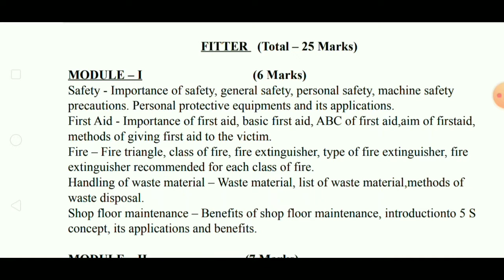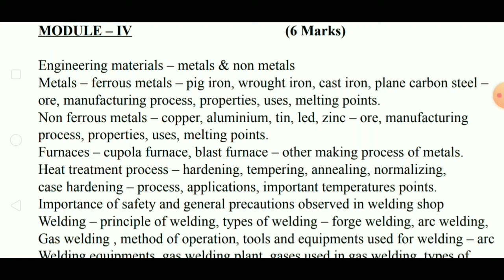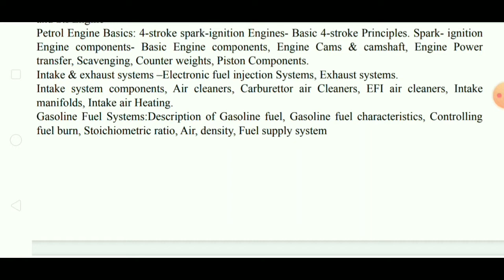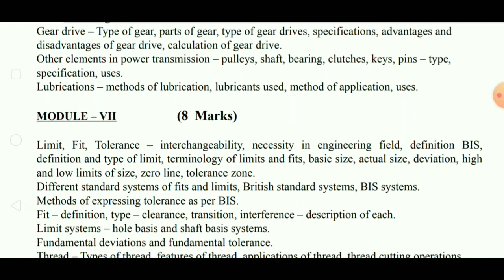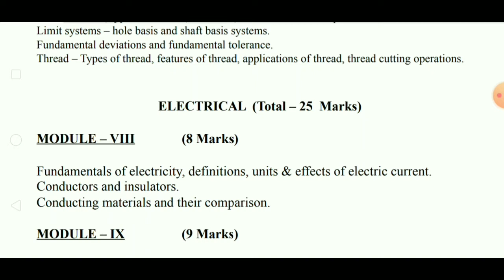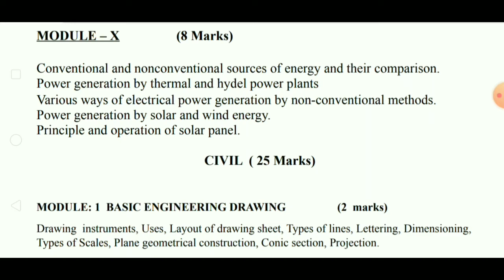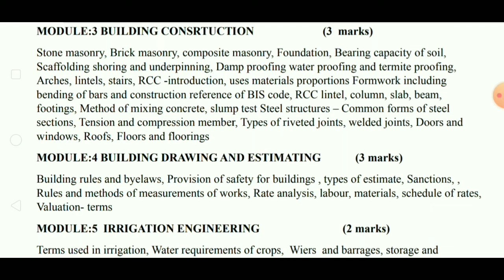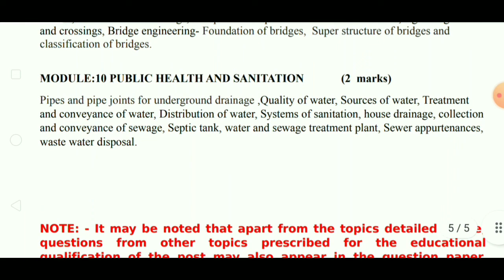Store Assistant.Detailed Syllabus.PSC Test.18/5/2022.